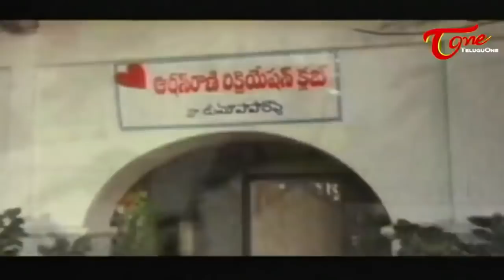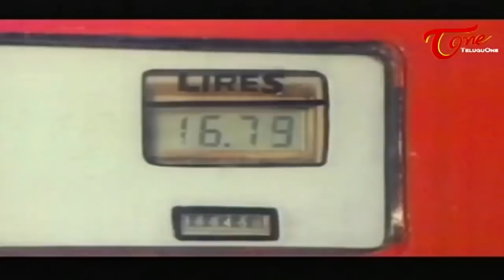Brahmanandam and Ali Comedy Scenes Back to Back || NavvulaTV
Pekata Paparao Movie Back to Back Comedy Scenes. Telugu Latest Comedy Scenes - నాన్ స్టాప్ కామెడీ సీన్స్